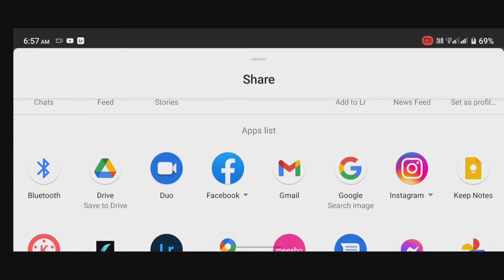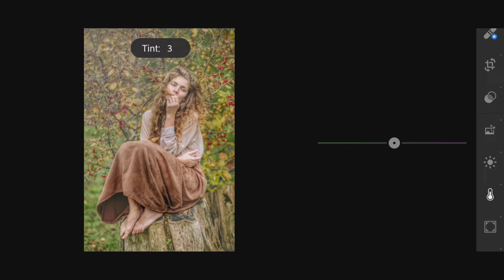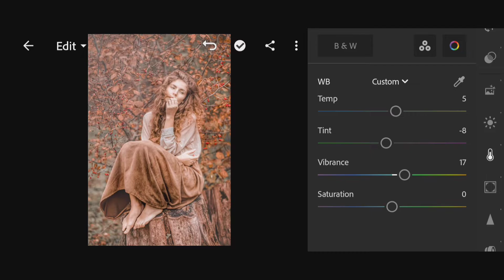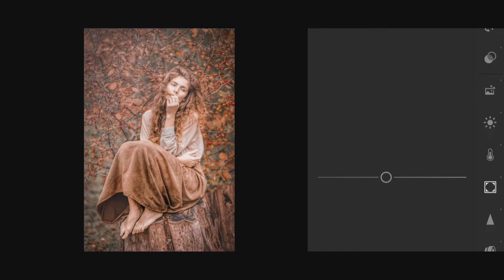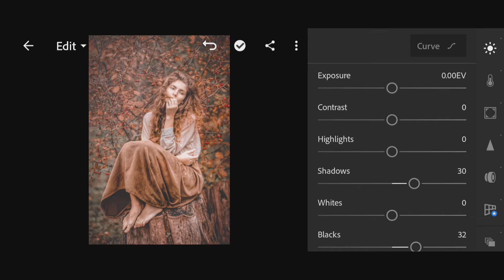Orange Colour Tone || Lightroom Photoshop Tutorial Colour Grading in Lightroom And Snapseed.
thank you guy's for watching my videos 🥰